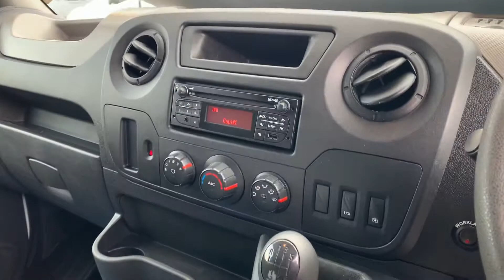2016 VAUXHALL MOVANO 2.3 CDTI 135 BHP F3500 L2 H2 **HUGE SPEC**FVSH**IMMACULATE*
2016 Vauxhall Movano 2.3 CDTI 135 BHP F3500 L2 H2 **Full Workshop Set-Up**
WOW only 61000 miles,
1 Owner Direct Major Lease
Will not find a better Commercial than this, Immaculate Example, Excellent space being the Medium Wheel Base Medium Roof Model (L2 H2)
Finished in Frozen White with Charcoal Black Interior, Electric Windows, Speed Limiter from new, Catloc, Full Workshop Set-Up included ££££££ consists of
Huge Spec List is as follows
-Bigger 135 BHP Engine
-Bigger increased Fuel Capacity Tank (105 Litre)
-Air Conditioning, Parking Sensors, Air Suspension Seat, ECO Pack
To go and replace with new this vehicle has over £10K upgrades, Designed for Long Distance driving and does that with ease
Superb Kit Fitted to the Rear Full Bott Workshop Set-Up with high Value and all included in Sale of van
We Pride ourselves on the Presentation of our vehicles and i confident that you wont be disappointed, We are a Local Business who have been trading from the same premises for over 70 years Spanning 4 Generations,
Vehicle also fully prepared through our in house workshops including RAC Approved 82 Point Check, Fully Serviced, Full Diagnostic Health Check and 12 Months MOT at Point of Sale
Vehicle also supplied with RAC Warranty & 12 Months RAC Breakdown package
RAC Approved Dealer & Trading Standards TSI Code (Buy in Confidence)
Finance available with our New E-Click System, You control your own finance, We Offer Zero Deposit, Zero Payments for the First 2 Months, Drive away within the Hour, No Paperwork Needed, Apply direct on our
We Guarantee to Beat any Zuto or Car Finance 24/7 Deal